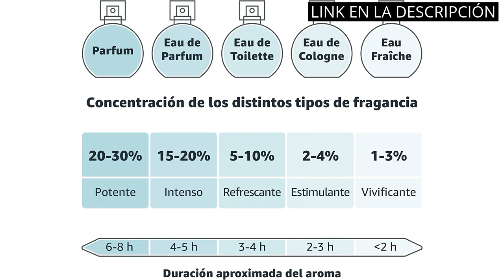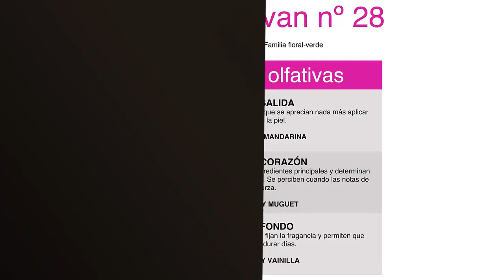CARAVAN PERFUMES MUJER: Descubre los 5 mejores perfumes para mujer de Caravan ✔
✋  Aquí están descubre los 5 mejores perfumes para mujer de caravan disponibles en el mercado.

🔽🔽🔽 ENLACES DE COMPRA CARAVAN PERFUMES MUJER 🔽🔽🔽

1) PARFUMS SAPHIR Cool - Eau de Parfum con Vaporizador para Mujer, Fresh, 200 Mililitros

2) PARFUMS SAPHIR Select One - Eau de Parfum con vaporizador para Mujer - 200 ml

3) PARFUMS SAPHIR Star - Eau de Parfum con Vaporizador para Mujer, 200 Ml

4) Caravan Perfume de Mujer Nº45 150 ml

5) Caravan Perfume de Mujer Nº28 30Ml

00:00 - Intro
00:05 - 1) PARFUMS SAPHIR Cool - Eau de Parfum con...
00:34 - 2) PARFUMS SAPHIR Select One - Eau de Parfum...
01:04 - 3) PARFUMS SAPHIR Star - Eau de Parfum con...
01:35 - 4) Caravan Perfume de Mujer Nº45 150 ml...
02:06 - 5) Caravan Perfume de Mujer Nº28 30Ml...
02:37 - Outro